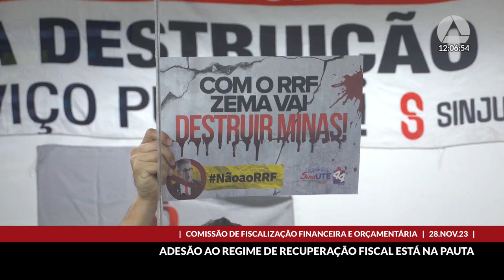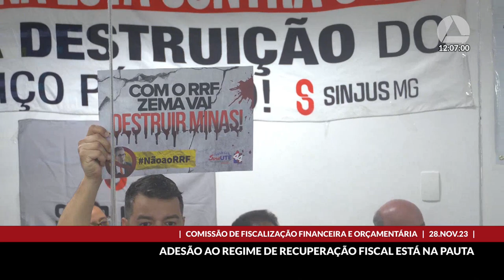28/11/2023 10:30 - Comissão de Fiscalização Financeira e Orçamentária